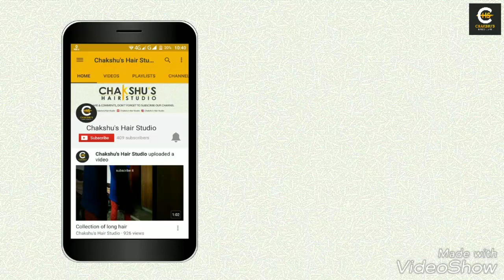Long hair view /real rapunzel from India/best long hair collection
hello friends, wish you  a very happy diwali to all my viewers.